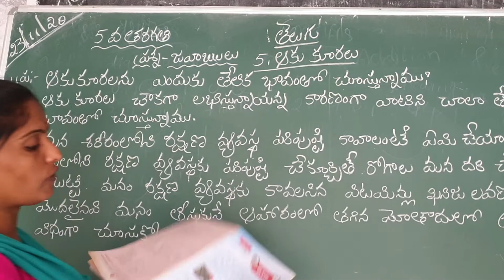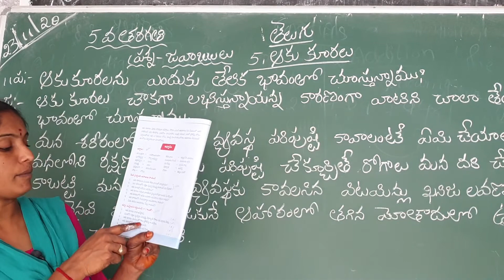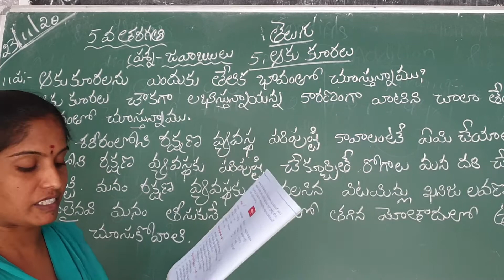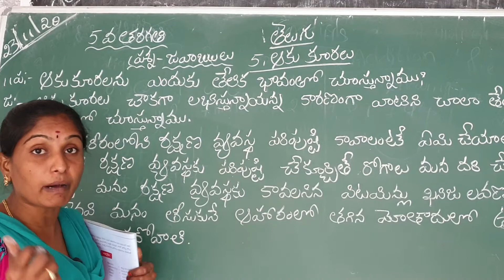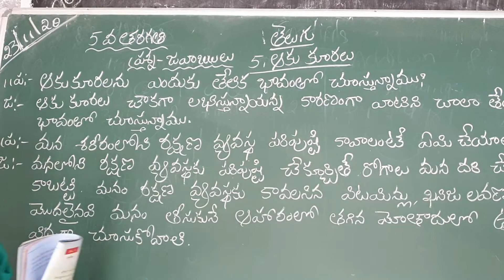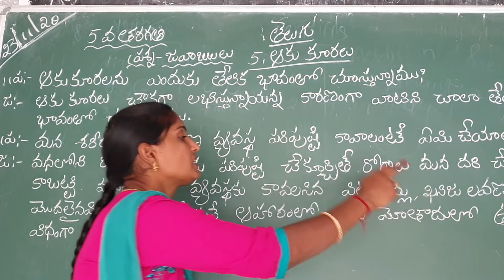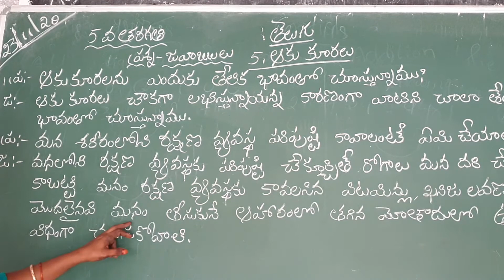5th class lesson :-5 learning part question and answers